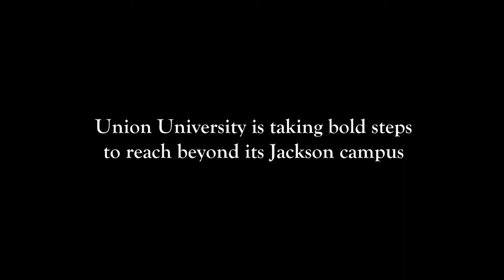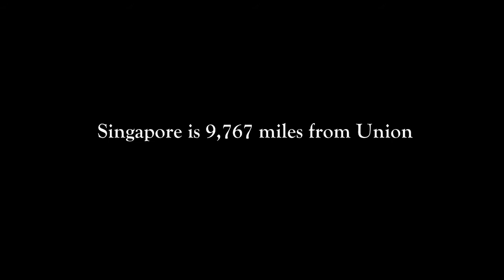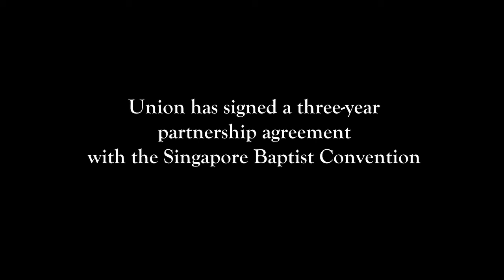Union University: Future-Directed 2011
Future-Directed video shown at the 2011 Roy L. White Legacy Golf & Gala featuring Tony Dungy